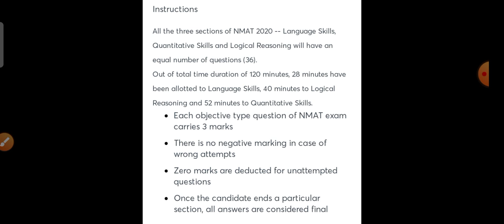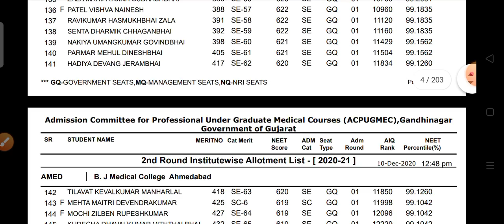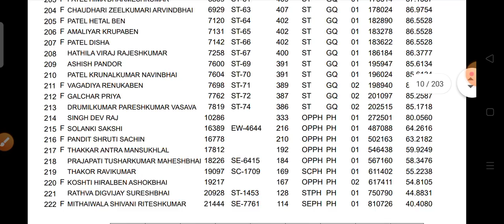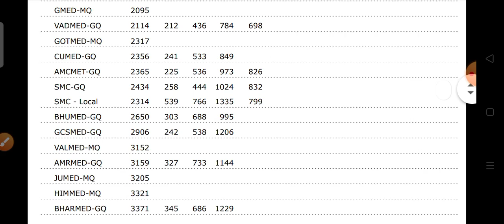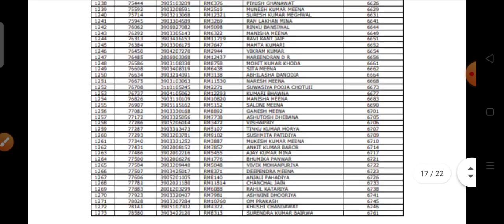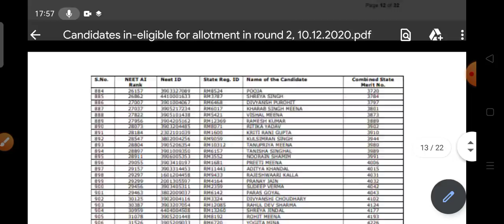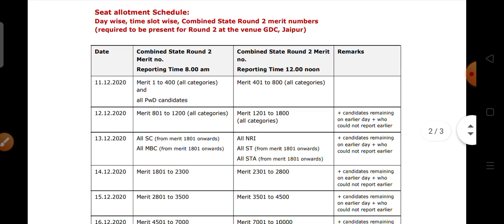Neet State Quota Round 2 merit list and urgent Notice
This test series contains mock tests for MBA entrance exams like XAT, NMAT, IIFT, SNAP, MH-CET, TISSNET, etc. and will cover Quantitative Aptitude, Data Interpretation, Decision Making, Analytical & Logical Reasoning, Verbal Ability & Reading Comprehension. It provides sufficient number of MBA mock tests for each exam. These tests will help you track how your preparation has been progressing.